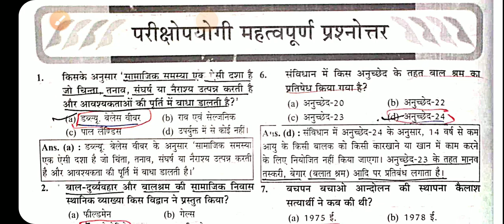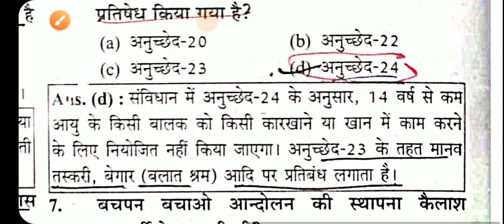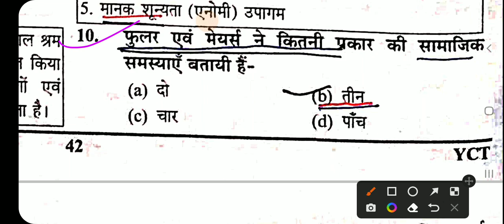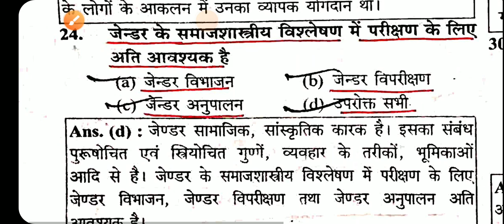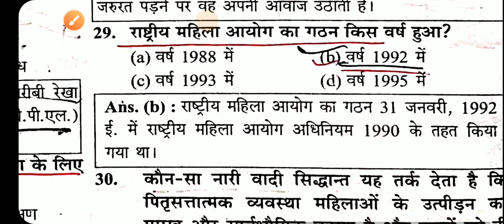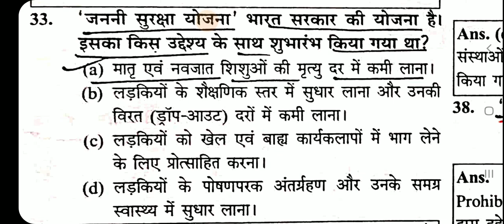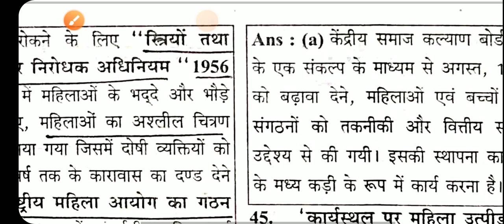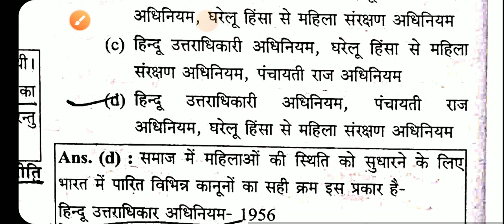Mukhya Sevika topicwise class 07| sevika official syllabus|UPSSSC मुख्य सेविका PET score forMAINS